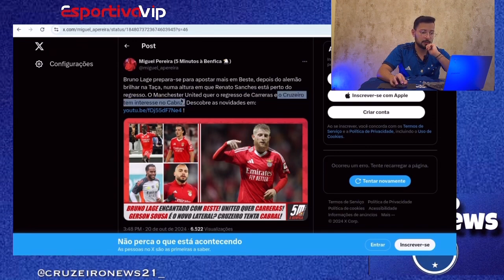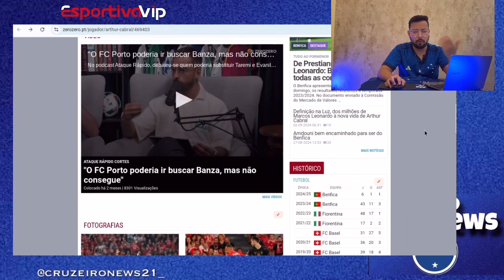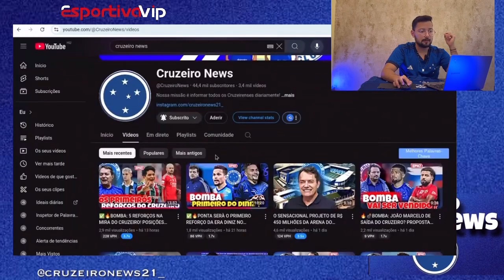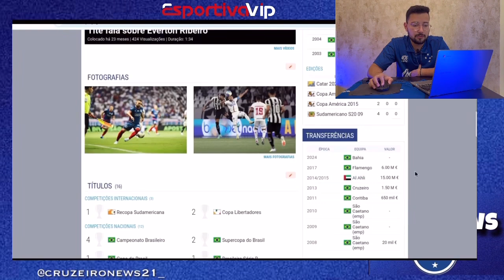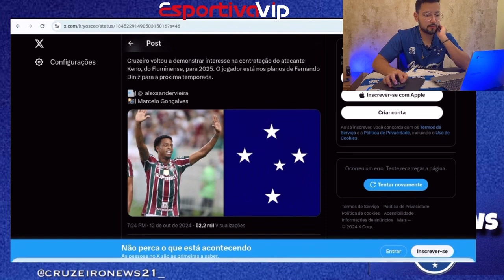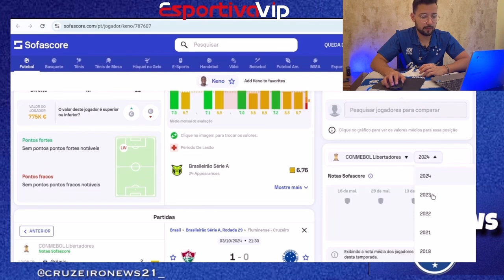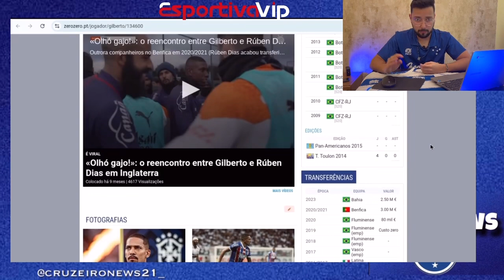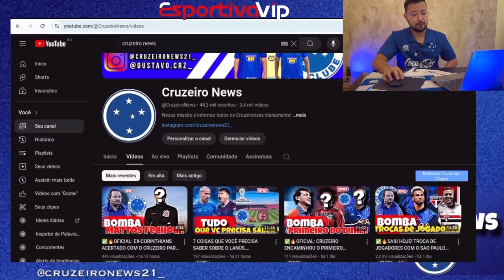🔥💣BOMBA: LISTA DE 7 REFORÇOS PARA CHEGAR NO CRUZEIRO! E MAIS